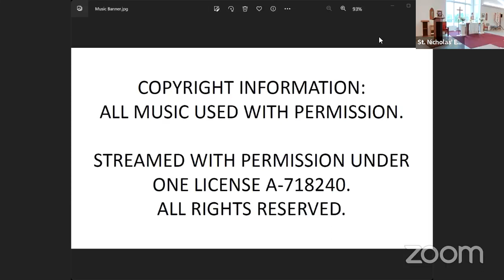9 10 2023 Baptism of Elizabeth May Fry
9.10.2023 - Worship Service from St. Nicholas Episcopal Church on the 15th Sunday after Pentecost.  The baptism of Elizabeth May Fry.